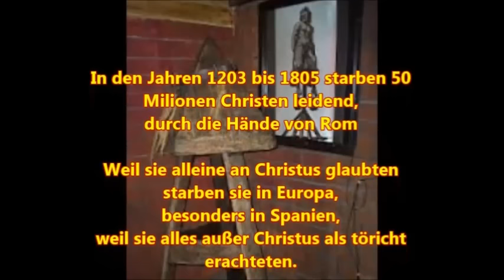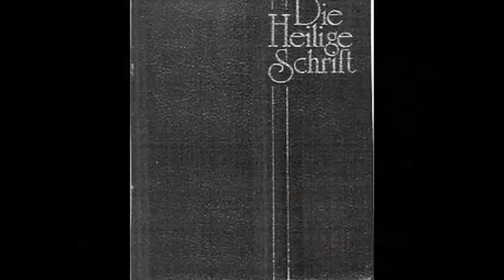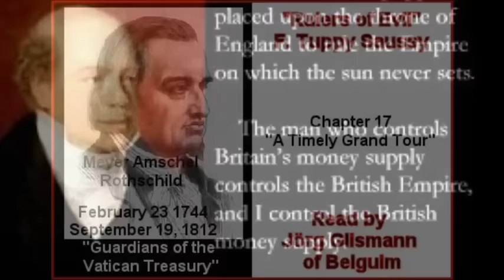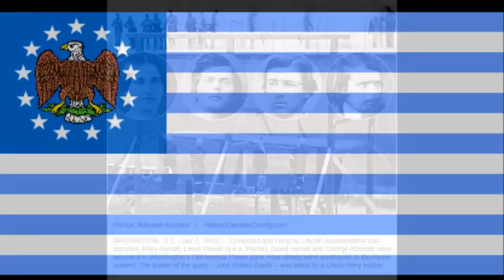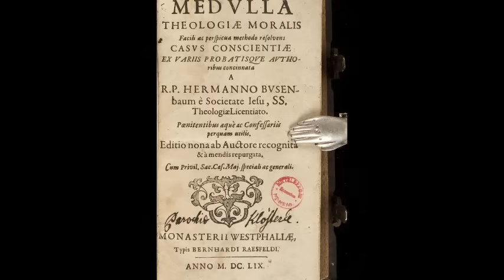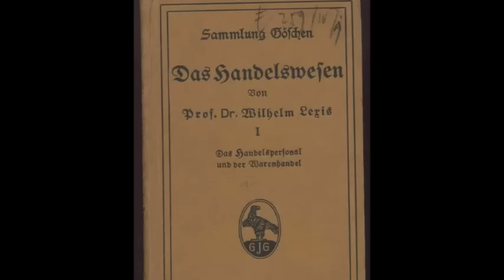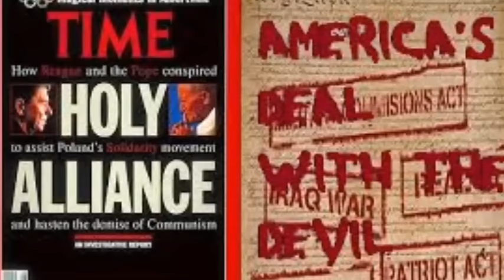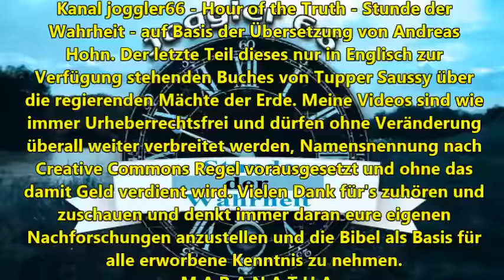Herrscher des Bösen - Rulers of Evil - 12 - Die zwei Ministerien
Abschluß der Deutschsprachigen Zusammenfassung des Buches 'Rulers of Evil - Herrscher des Bösen'
Es war eine lange Reise für mich mit diesem Buch. Ein erstes Video hierüber
) machte ich bereits am 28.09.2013, am 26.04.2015 habe ich dann das Auszugsvideo produziert
das führte zu der englischsprachigen Buchlesung/ Besprechung. Als das abgeschlossen war fing ich an die Deutschsprachige "Zusammenfassung" zu produzieren, wobei Bruder Andreas den Text den ich zusammenfasste übersetzte. Diese Reise kommt heute mit der Publikation dieses Videos zu seinem Ende, jedoch sind weitere Projekte in Deutsch bereits abgeschlossen und in Planung. Ich möchte mich hier auch gerne bei meinen treuen Zuschauern/Zuhörern bedanken und ganz besonders bei denen, die diese Videos im Internet weiterverteilt haben und dafür sorgten, daß diese Serie bereits so oft angeschaut wurde. Wir leben in der Endzeit vor der Wiederkunft unseres HERRN Jesus Christus und Bücher wie dieses sind wichtig zum Verständnis der 'Politik' mit der der Antichrist (Papsttum) uns ablenkt von den wirklich wichtigen Dingen. Außer dem Wort Gottes gibt es nichts wichtiges auf dieser Welt, und um das Wort in unser Leben einzubinden, sollen Bücher wie dies hier helfen. Dazu kommt noch das Bücher wie dies hier die Existenz Gottes und die Wahrheit der Bibel im weltlichen bestätigen.

Epheser 6:11-13: ( SLT2000)
"11 Ziehet an den Harnisch Gottes, daß ihr bestehen könnet gegen die listigen Anläufe des Teufels.
12 Denn wir haben nicht mit Fleisch und Blut zu kämpfen, sondern
13 Um deswillen ergreifet den Harnisch Gottes, auf daß ihr an dem
behalten möget."
Wie sich diese Tatsache in unserem täglichen Leben auswirkt und wer die wirklichen Drahtzieher in der Politik, im Geschäft (Handel) und in der weltweiten Kriegsführung sind wird schonungslos in diesem Buch, historisch belegt, aufgedeckt.
Aber GOTT ist in Kontrolle. Es ist an uns um IHN zu erkennen und eine Wahl zu treffen, ob wir IHM oder dem verführerischen Weg der Sünde und Lüge folgen wollen.